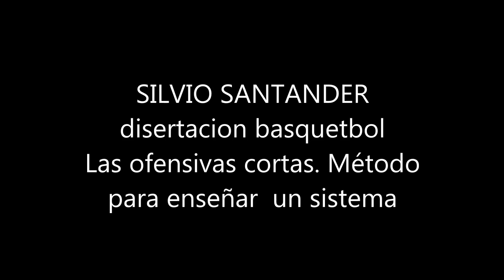Las ofensivas cortas. Método para enseñar un sistema by Santander Silvio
disertacion de Silvio Santander en el marco del curso de entrenadores profesionales de Argentina, alli el entrenador de Quimsa y Director Nacional del Programa Formativo CABB

Las conferencias de Silvio Santander forman parte de nuestro exclusivo canal de videos que contiene conferencias de entrenadores y formadores de jugadores de todo el mundo en nuestro idioma